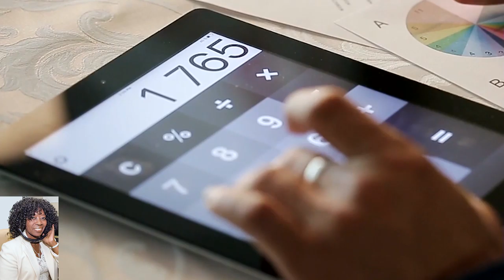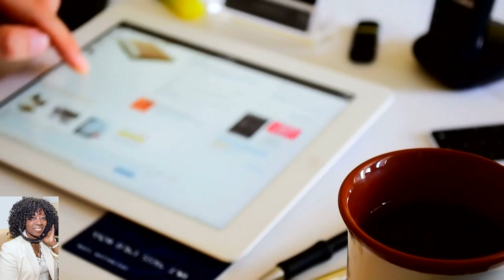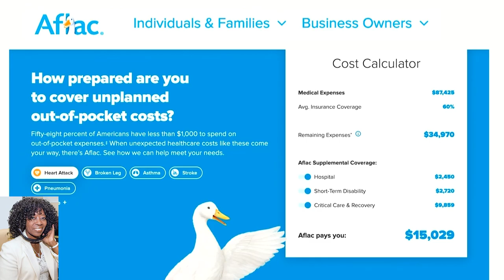Aflac Health 2020 Survey